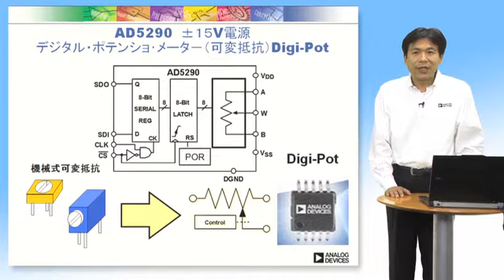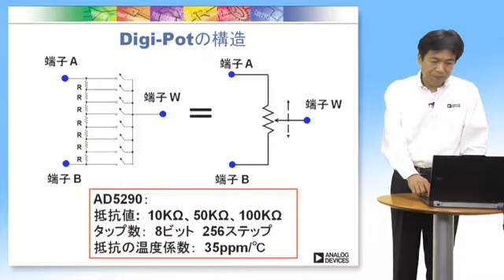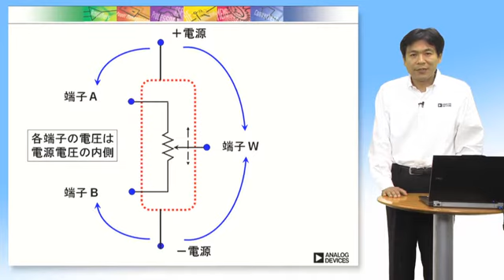AD5290 ±15V動作デジタル・ポテンショメータ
AD5290　±15V電源、デジタルポテンショ・メータ（可変抵抗）です。